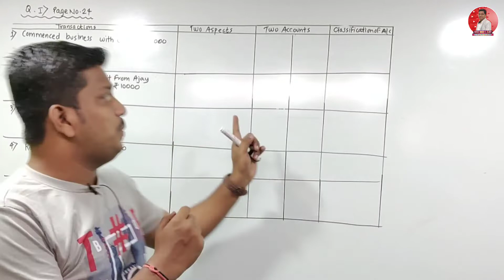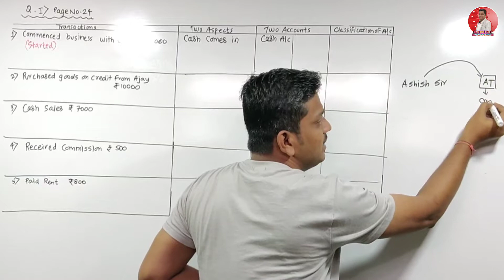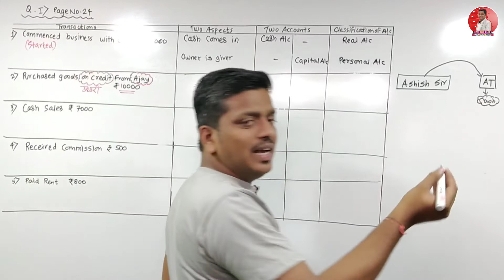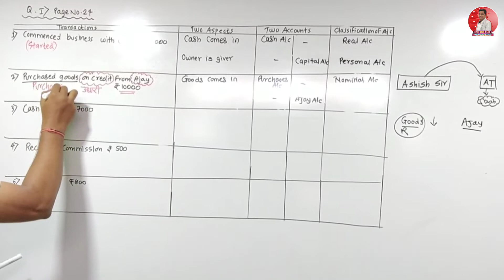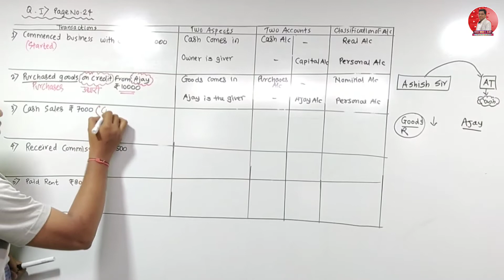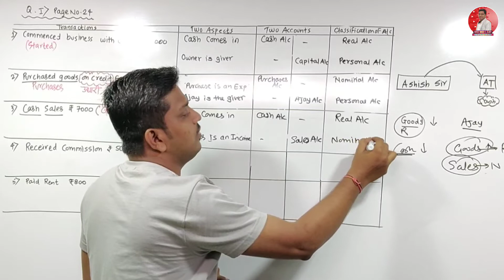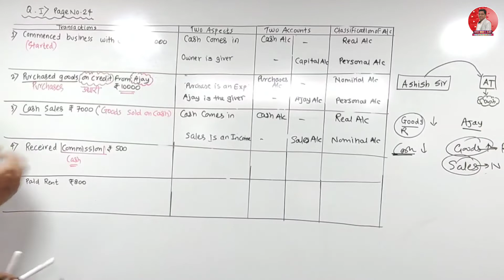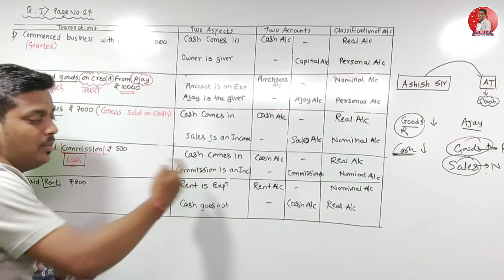Q.1(24)| Classification of Account | Double Entry Book-Keeping System | FYJC Commerce | Ashish Sir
Introduction to Book-Keeping & Accountancy | FYJC (11th) | Commerce | Maharashtra Board | Ashish Sir

Regards,
 Ashish sir